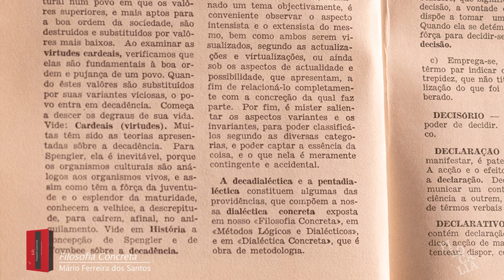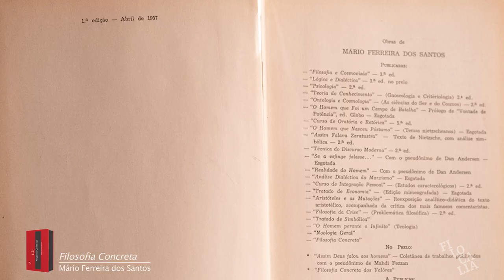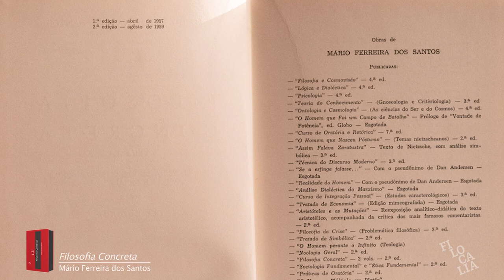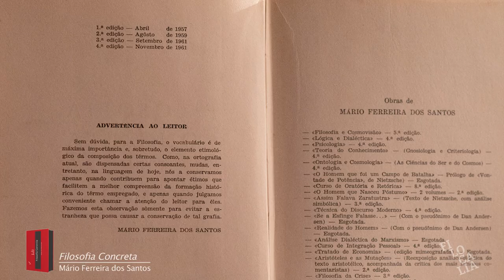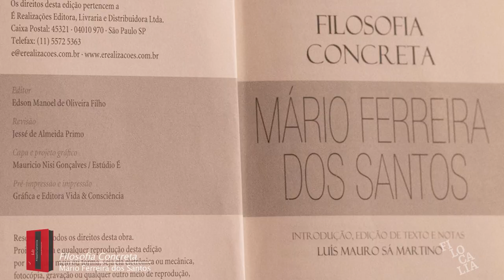Editora Filocalia | História de uma edição crítica – parte 1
Neste vídeo, João Cezar de Castro Rocha, coordenador da Biblioteca Mário Ferreira dos Santos e André Gomes Quirino, pesquisador do Arquivo Mário Ferreira dos Santos / É Realizações Editora, apresentam as bases teóricas do projeto Mário Ferreira dos Santos e todas as edições anteriores de “Filosofia Concreta”.

Este vídeo faz parte de uma série especial de vídeos produzidos em comemoração aos 9 anos da Editora Filocalia, para compartilhar com os nossos seguidores os detalhes fascinantes do trabalho de edição do grande lançamento “Filosofia Concreta”, primeiro volume da tão aguardada Biblioteca Mário Ferreira dos Santos – além muitas outras novidades!